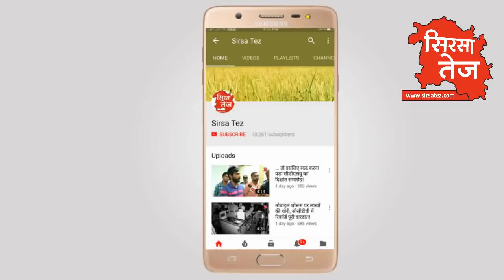घग्गर नदी की चपेट में धान की फसल, जान जोखिम में डालकर काट रहे किसान!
हरियाणा के सिरसा जिले के गांव थेहड़ शहीदां सहित 10 से अधिक गांवों की फसल घग्गर नदी में डूबी, किसानों ने अनोखे तरिके से धान की फसल को काटने का काम शुरू किया, किसानों का आरोप: अगर समय रहते घग्गर की सफाई हो जाती तो नहीं डूबती धान की खड़ी फसल, जानिए धान का कटोरा कहे जाने वाले इस इलाके में धान की फसल को कितना नुक्सान, किसान एक एकड़ पर 10 हजार रूपये की राशि खर्च करके फसल काटने में जुटे किसान, देखिये सिरसा तेज़  की ये रिपोर्ट प्रमोद कुमार के साथ वीडियो जर्नलिस्ट सुरेंदर दत्त।